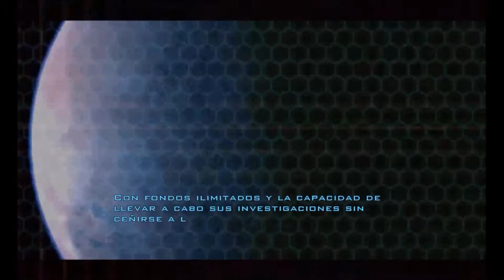DOOM 3 edicion bfg parte 1 ( el comienzo! )